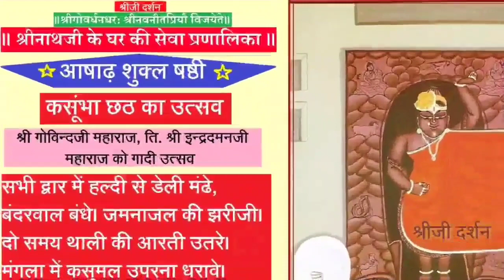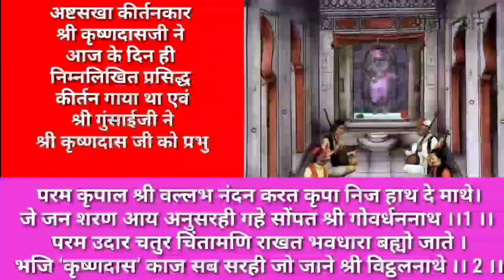श्रीनाथजी में आज कसुम्बा छठ के तिलकायत जी के गादी उत्सव के दर्शन, आज धराई जाती है विशेष पिछवाई